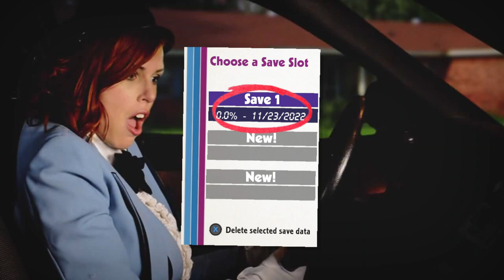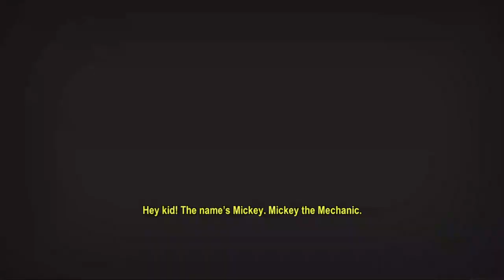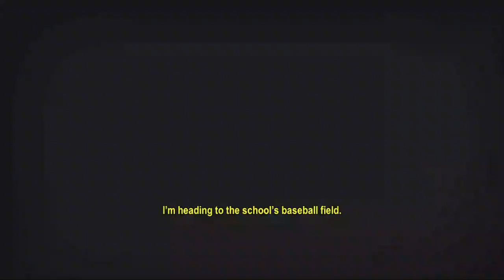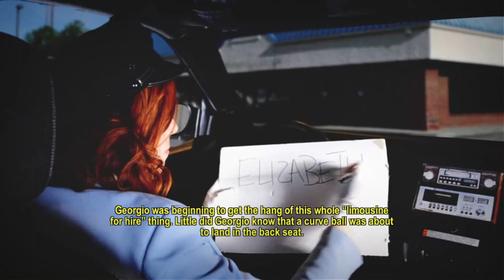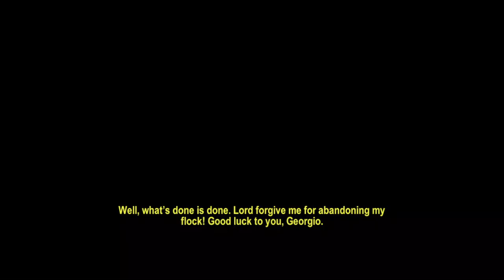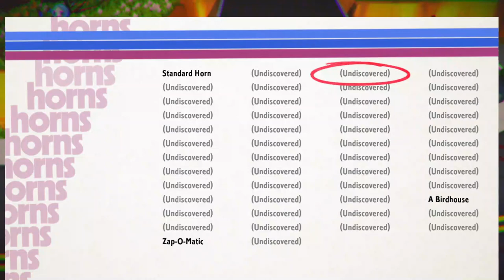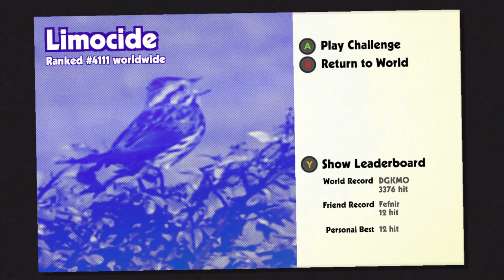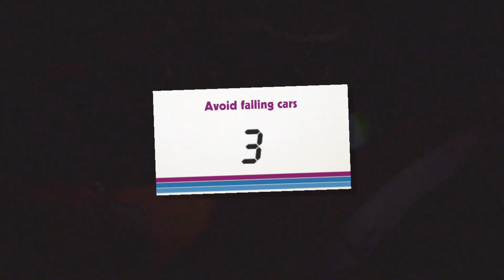Roundabout - Stream 1: Limospatial Neglect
I'll be the round-about. This limo will make you out 'n' out.

Pre-stream: 0:00:00
Roundabout: 0:05:40